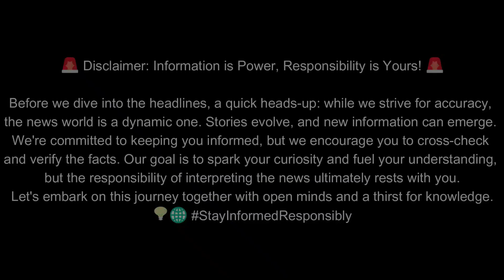Памяти Амана Тулеева: Жизнь и Наследие Выдающегося Государственного Деятеля России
Амангельды Гумирович Тулеев, более известный как Аман Тулеев, был выдающимся российским государственным деятелем. Он служил губернатором Кемеровской области с 1997 по 2018 год и был председателем Совета народных депутатов Кемеровской области в 2018 году1.

Тулеев ушел в отставку с поста губернатора после разрушительного пожара в торговом центре в Кемерово1. Это было трагическое событие, которое потрясло всю страну и вызвало глубокое ощущение скорби среди населения2.

20 ноября 2023 года Аман Тулеев скончался в возрасте 79 лет1. Его вклад в развитие Кемеровской области и его служение народу не забудут. Его уход - большая потеря для всех нас. Мы выражаем глубокое соболезнование всем, кто ощущает боль от этой утраты. Пусть его душа обретет мир.